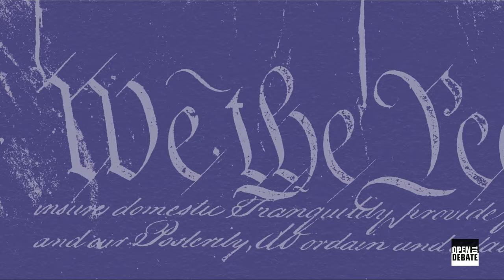Debate: Has Citizens United Undermined Democracy?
In a high-stakes presidential election year, in partnership with the Newt and Jo Minow Debate Series at the Northwestern Pritzker School of Law, Open to Debate is taking a look at more than a decade of the Citizens United Supreme Court case. The 2010 landmark decision that ruled the free speech clause of the First Amendment prohibits the government from restricting independent expenditures for political communications by corporations, including nonprofits, labor unions, and other associations, changed the landscape of political spending in the U.S. This gave rise to Super PACS and an increase in election campaign spending. Since then, there have been questions about whether the decision has harmed our democratic process. Those who support the decision argue it upholds free speech, allowing diverse voices in the political arena, and broadens the range of discourse by enabling groups to freely express their views and support candidates or policies. Those against it argue that it allows a disproportionate influence from corporations and special interest groups, and leaves the voices of ordinary citizens overshadowed by the financial resources of a few, eroding the principles of equality and fair representation.

With this context, we debate the question: Has Citizens United Undermined Democracy?

Arguing Yes: Francesca Procaccini, Assistant Professor of Law at Vanderbilt University Law School; Ciara Torres-Spelliscy, Professor of Law at Stetson University

Arguing No: Floyd Abrams, Senior Counsel at Cahill Gordon & Reindel; Eric Wang, Partner at The Gober Group, pro bono Senior Fellow at the Institute for Free Speech

Emmy award-winning journalist John Donvan moderates